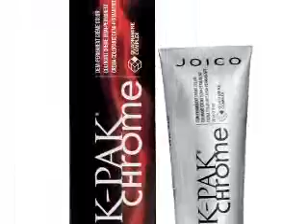Sara Jones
joico